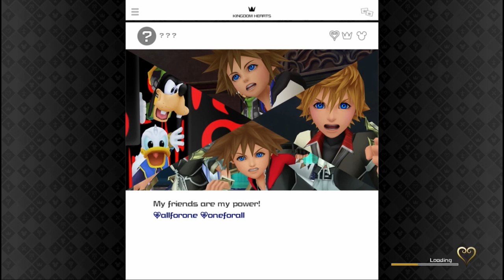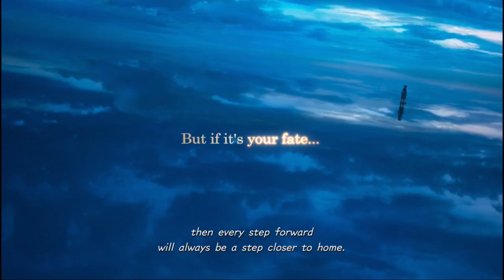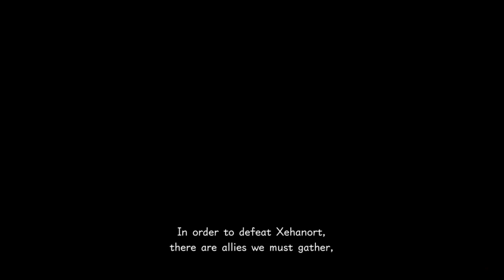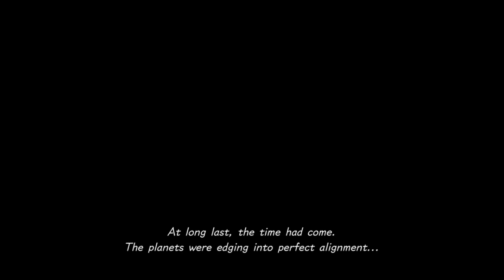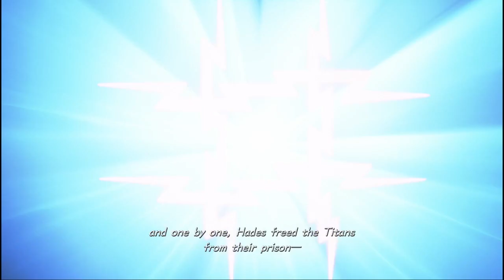Goofy&Sora Play: Kingdom Hearts 3 - Episode 1: Donald Didnt Show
Sorry about the echo issue! Was using the wrong mic! My bad lol

Sora played by MJSmuv